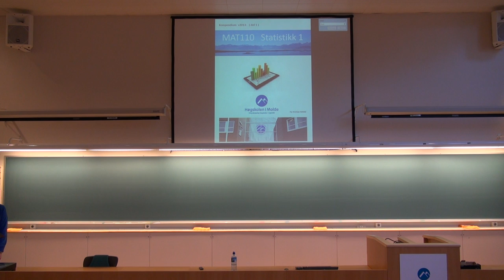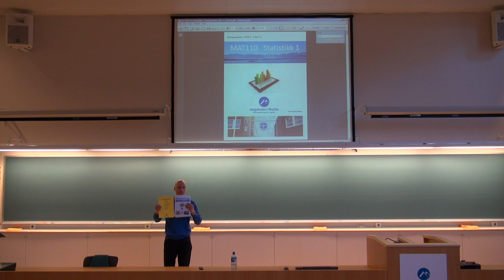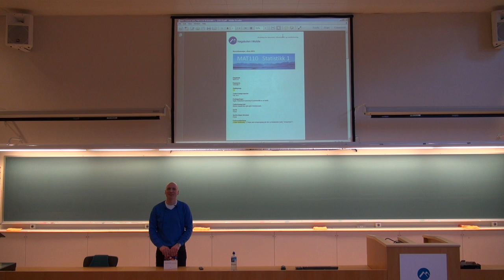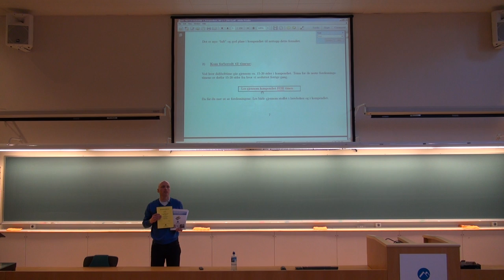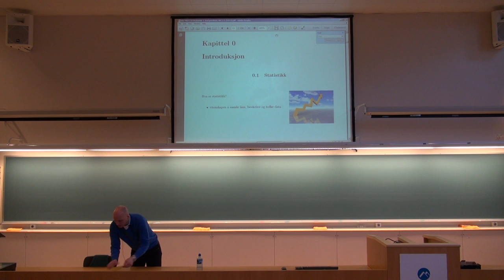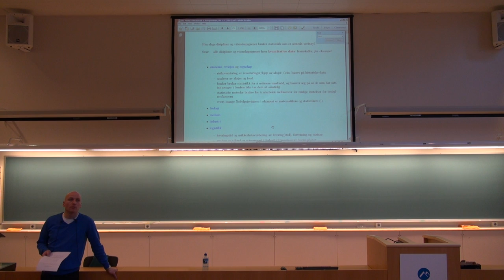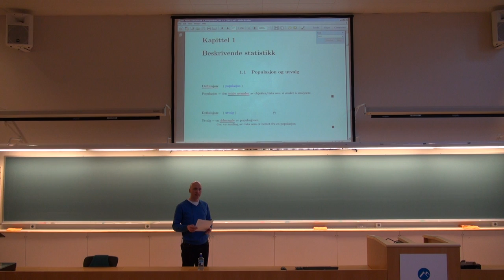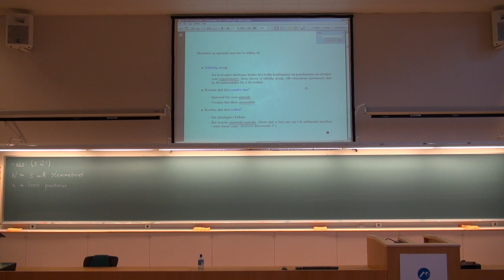101 Forelesning MAT110, (16. jan. 2013)